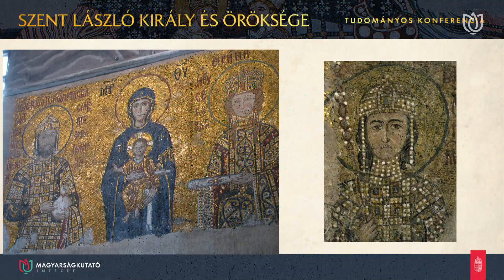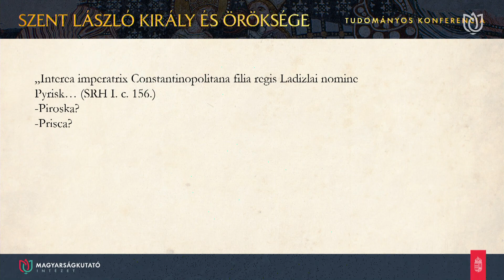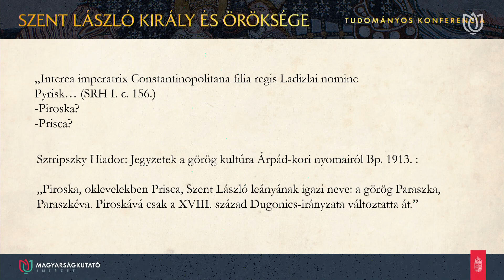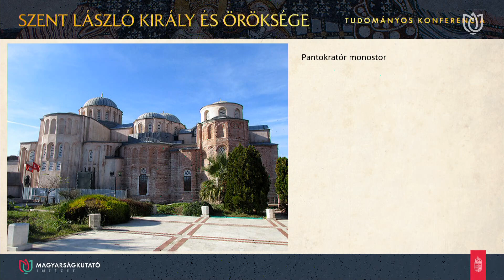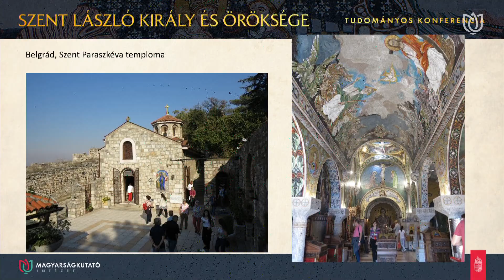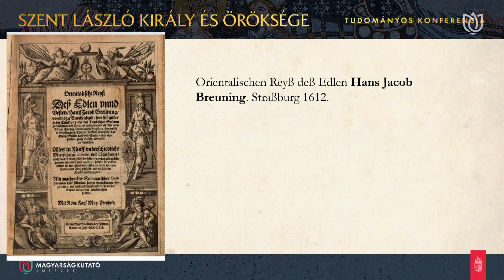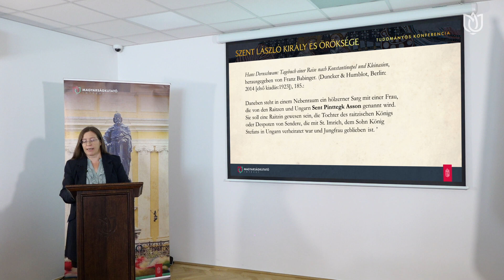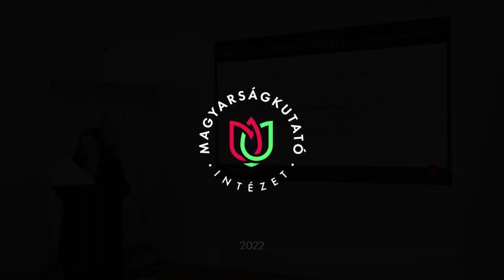🚩👑 SZENT LÁSZLÓ LÁNYA, PIROSKA - Tóth Anna Judit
Az előadó Szent László leányához, Szent Eirénéhez kapcsolódó vagy esetlegesen kapcsolódó hagyomány néhány bizonytalan pontját vizsgálta, elsőként a szentéletű császárné eredeti, Pyrisk nevének értelmezésére vonatkozó hipotéziseket, úgy mint: Piroska, Prisca vagy Paraszkéva.
A Piroska és a Paraszkéva nevek összekapcsolása valószínűleg 19. századi, de Szent Paraszkéva Konstantinápolyban őrzött ereklyéje kapcsán már korábban is felvethető, hogy e szent kultuszába belekeveredtek Szent Piroska emlékének halvány nyomai.

A források alapján az előadó szerint a Konstantinápolyban rabszolgaként élő magyarok e görög szentet magyar kapcsolatokkal ruházták fel, feltételezve, hogy Szent Imre özvegye volt.